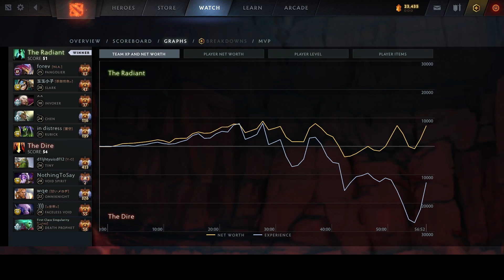ABED vs NTS - INTENSE MIDLANE BATTLE | DOTA 2 Gameplay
ABED vs NTS - INTENSE MIDLANE BATTLE | DOTA 2 Gameplay | Meanwhile in DOTA 2